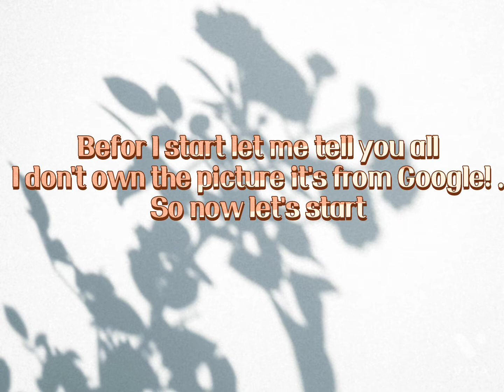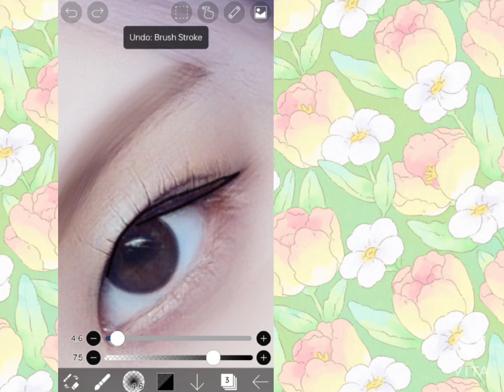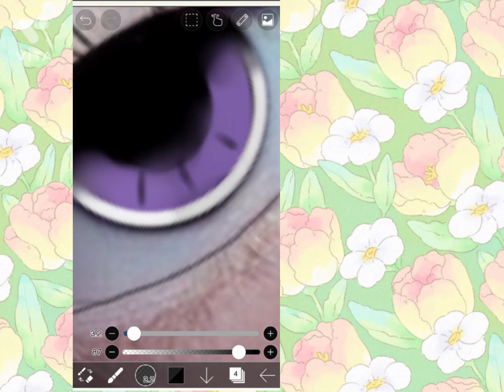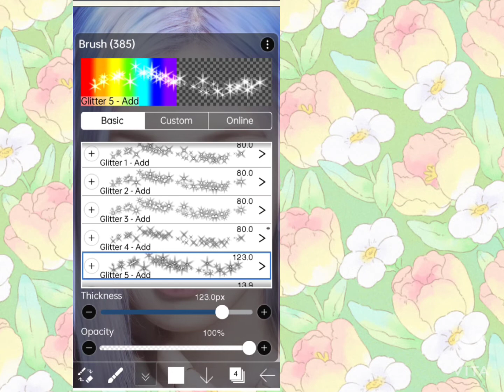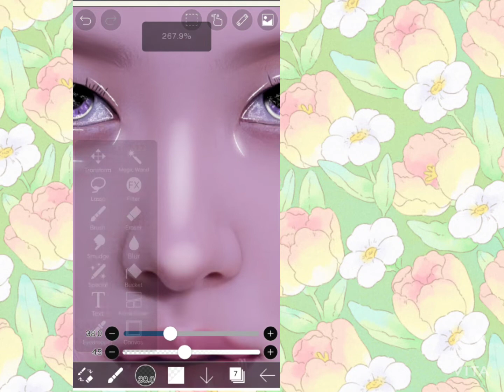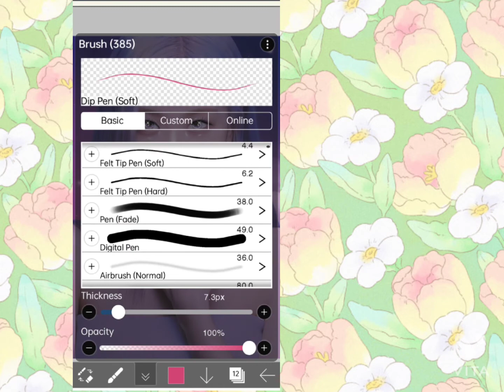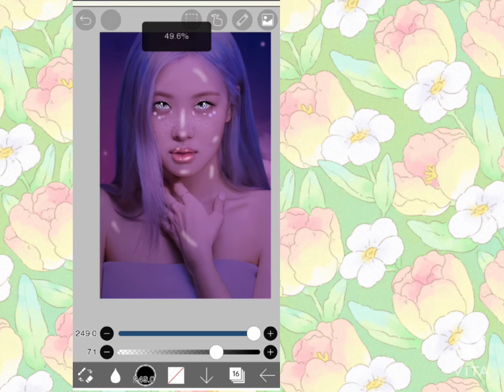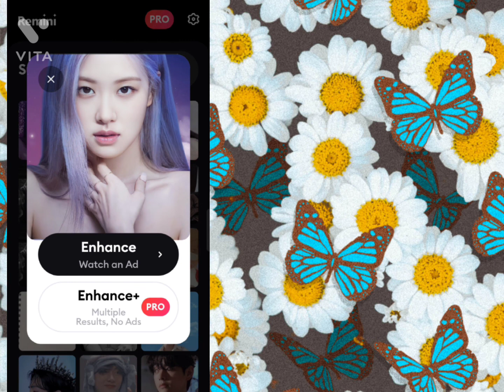Rosè from Blackpink Smudge edit Tutorial || easy 💕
Annyeonghaseyo 💕💜 !

This is ur Army's craft World 💜사랑해 Youtuber..

Link for rosè's Picture

                     Remini